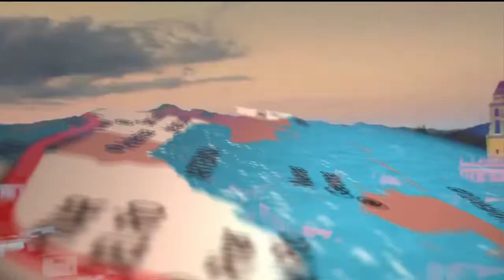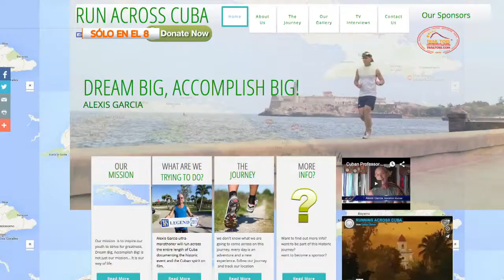Jorge Diaz interview con el Ultramaratonista cubano Alexis García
el Ultramaratonista cubano Alexis García recorrerá Cuba de extremo a extremo corriendo.